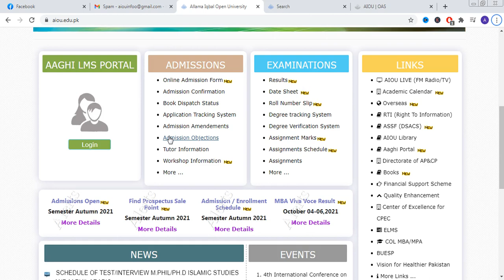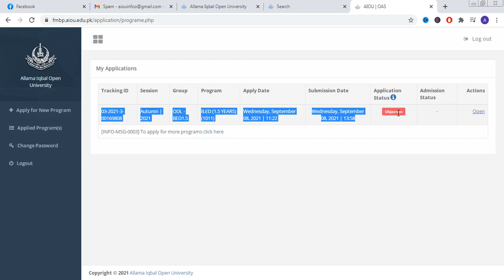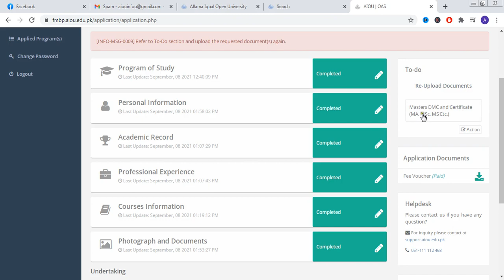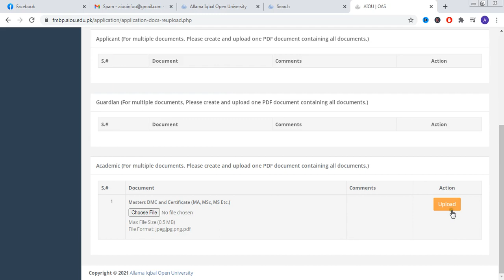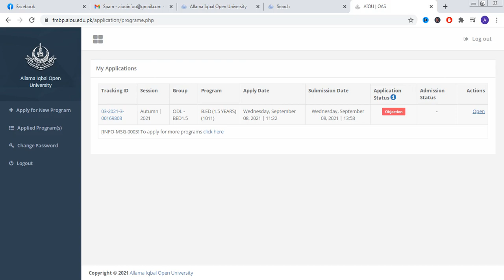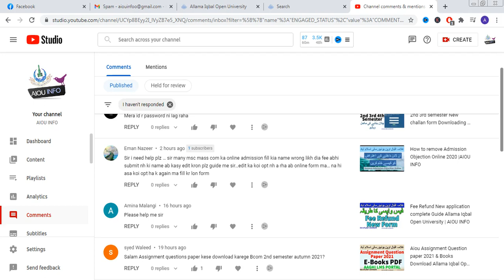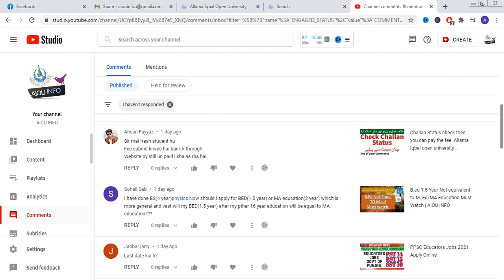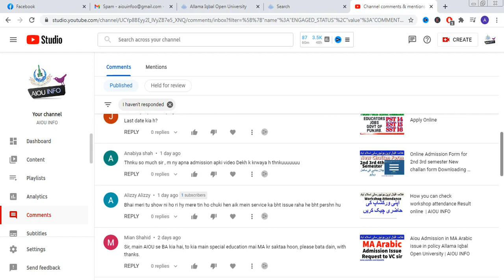aiou admission 2021 how to remove Objection Allama Iqbal Open University | AIOU INFO